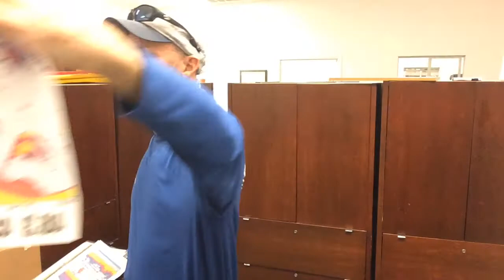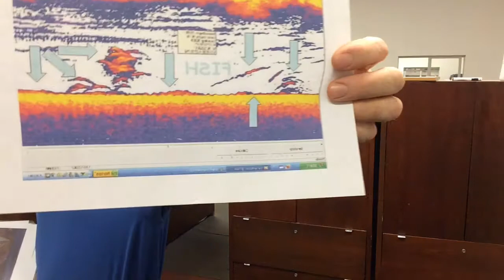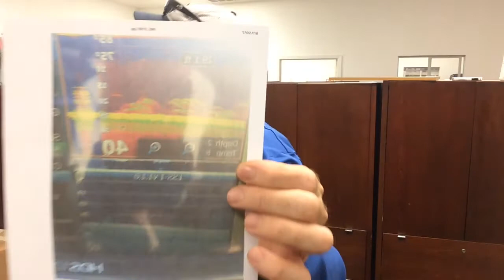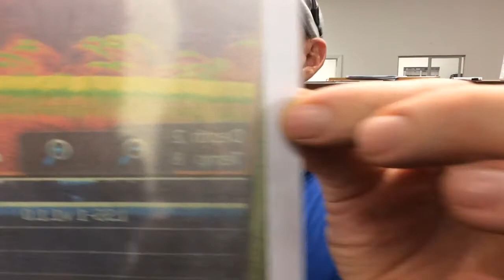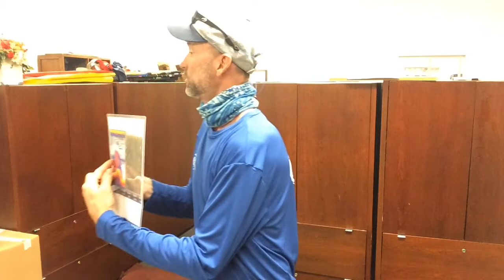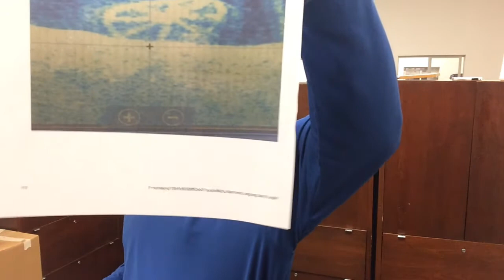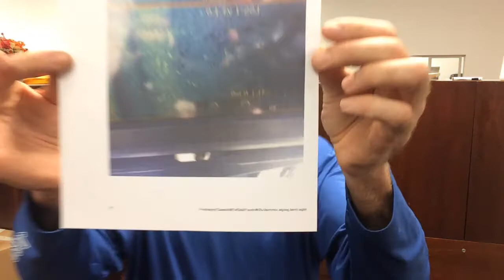bass fishing seminar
lft seminar